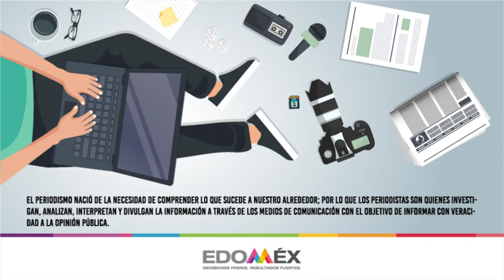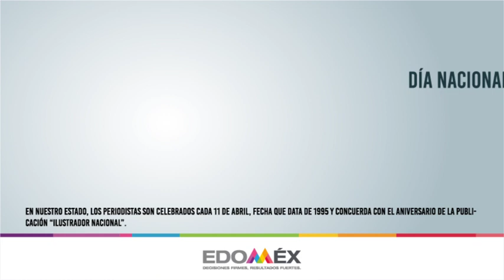Día Internacional del periodista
Desde 1938, el 8 de septiembre se celebra el DíaInternacionalDelPeriodista. Se reconoce a los profesionales que pertenecen a un medio de comunicación y, con su trabajo, buscan la verdad y la libertad de expresión. Además, se recuerda a aquellos que han sufrido o perdido la vida.